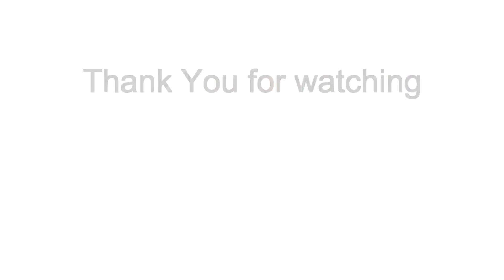Spoken Word GH by Mysnova (Myself)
Title : Myself written by Mysnova
Spoken Word Artist: Mysnova.
Shooting location: Smoothie Bar